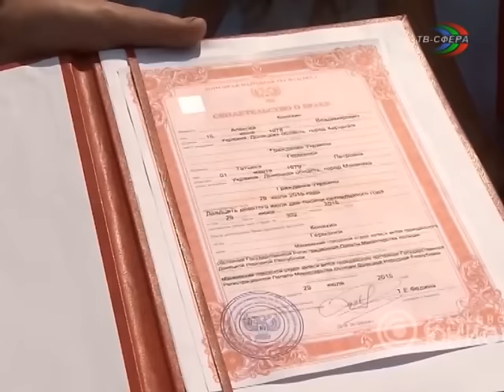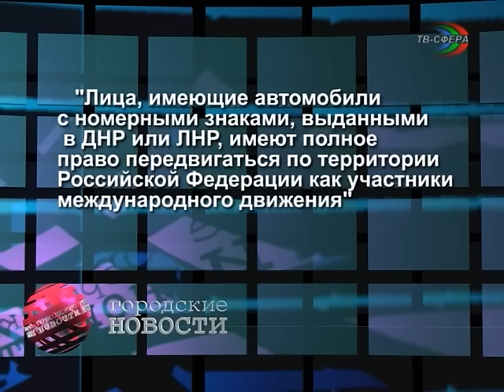Дайджест новостей ДНР 09 марта.